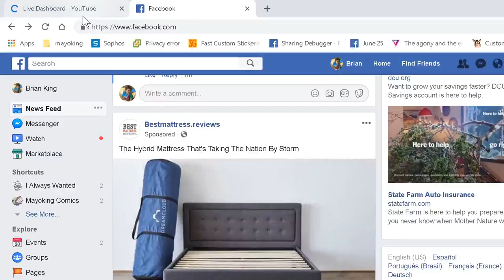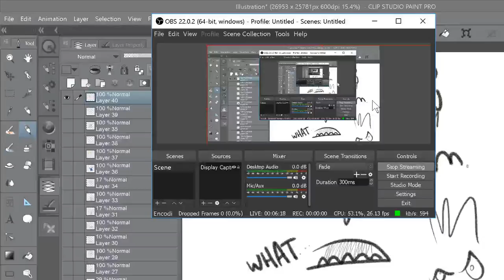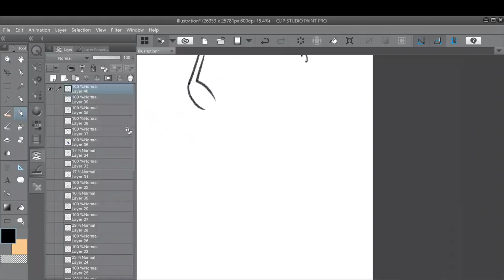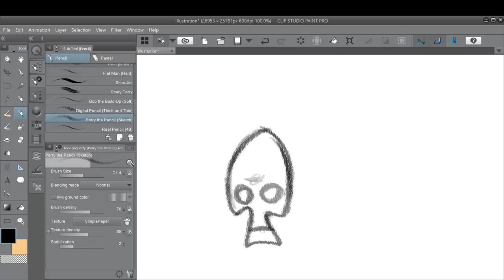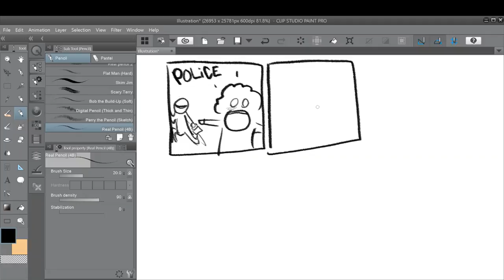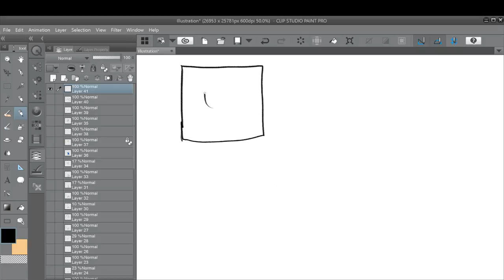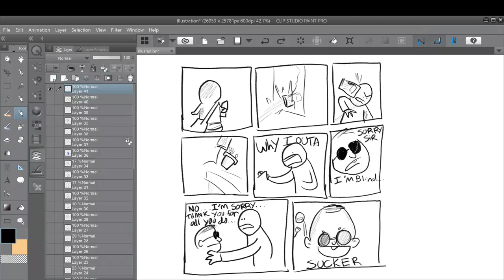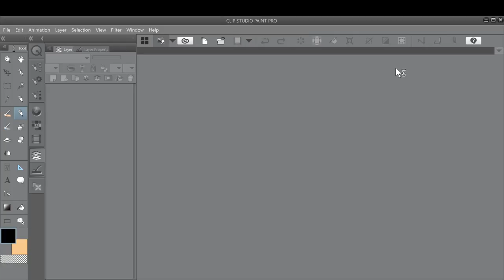Brian King Live Stream